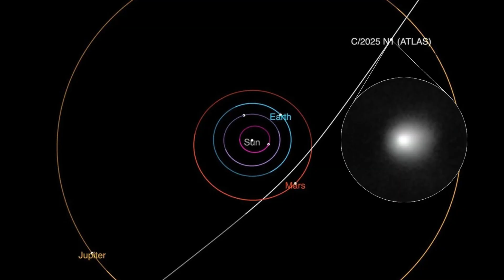The Disappointing Reality of 3I/ATLAS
3I/ATLAS was supposed to be one of the most exciting interstellar objects ever observed — a mile-wide visitor producing massive jets stretching millions of kilometers. But the closer astronomers looked, the more troubling and confusing the story became. The jets captured on November 9th are thousands of times larger than what Hubble saw just months earlier, and the object appears to be losing more material than it even weighs. The math doesn’t add up unless 3I/ATLAS has shattered into countless fragments… yet we still don’t know if it actually has. Adding to the mystery, it’s traveling in a rare retrograde orbit, moving opposite every planet, and entered our solar system almost perfectly aligned with the ecliptic plane — something with a probability of barely 0.2%. All of this makes 3I/ATLAS not just fascinating, but deeply puzzling. In this video, we break down the surprising data, the conflicting theories, and why this interstellar visitor may not be the object everyone hoped it would be.